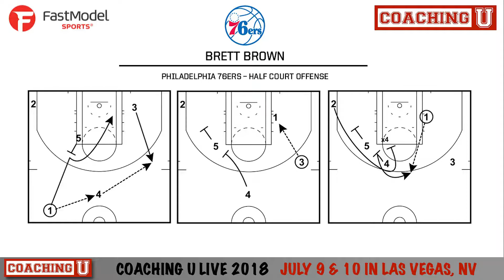Playbook: Brett Brown - Philadelphia 76ers - Half Court Offense